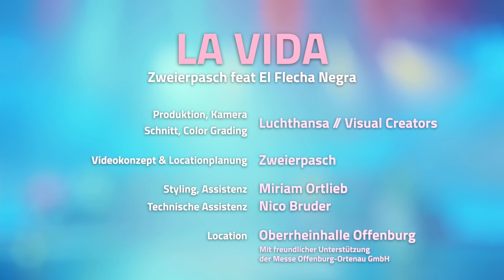Zweierpasch - La Vida (feat El Flecha Negra)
Zwischen Himmel und Hölle. 1. Jahr Corona. 1 Jahr Kulturstop. Wenn das Schicksal zuschlägt, feiern die Artists die schönen Momente nur noch härter. "Die Schlange um den Hals, schau dem Löwen ins Maul", rappen Zweierpasch. La Vida ist ihr poetisches Statement zwischen Frust und Hingabe. Der Track entstand mit der Cumbia-Band El Flecha Negra während einer Künstlerresidenz in Frankreich. Zwischen Soundchecks und einem XL-Konzert in einer stillgelegten Kirche, das coronabedingt bis zur letzten Minute wackelte.
Die HipHop-Band performt vor den leeren Ränge der Oberrheinhalle (Messe Offenburg). Wo bleibt das Publikum? Felix, Till und Tatán singen trotzdem weiter. Das Feuer der HipHop-Musiker aus Freiburg und Strasbourg ist nicht erloschen. Doch wie lange brennt es ohne Crowd? La Vida ist damit ein Corona-Mahnmal. Ein Ohrwurm mit Tiefgang - auf Deutsch, Französisch und Spanisch. Aufdrehn!
[FRANCAIS]
Entre le paradis et l’enfer. Un an de COVID, un an de néant culturel. Quand le destin frappe, les artistes célèbrent les bons moments encore plus. "Les serpents autour du cou, la tête dans la gueule du lion". La vida est une déclaration poétique entre frustration et dévouement. La chanson est née avec le groupe de cumbia El Flecha Negra pendant une résidence artistique en France. Entre les soundchecks et un concert XL dans une ancienne église.
Le groupe de hip-hop performe devant les sièges vides de la Oberrheinhalle (Offenbourg). Où est le public ? Félix, Till et Tatan continuent de chanter malgré tout. Le feu du hip-hop de Fribourg et Strasbourg n’est pas éteint. Combien de temps va t il brûler sans public ? La vida est un mémorial au COVID. Un air profond en allemand, français et espagnol.
[ESPAGNOL]
Entre el cielo y el infierno.  1 año de Corona. 1 año de pausa cultural. Cuando llega el destino, los artistas celebran los bellos momentos con más fuerza.  "La serpiente alrededor del cuello, mira al león en la boca", rapean Zweierpasch. La Vida es su declaración poética entre la frustración y la devoción.  La pista fue creada con la banda de cumbia El Flecha Negra durante una residencia artística en Francia.  Entre pruebas de sonido y un concierto XL en una iglesia en desuso que se tambaleó hasta el último minuto debido a la corona.
La banda de hip-hop actúa frente a las gradas vacías del Oberrheinhalle (Messe Offenburg).  ¿Dónde está la audiencia?  Felix, Till y Tatán siguen cantando.  El fuego de los músicos de hip-hop de Friburgo y Estrasburgo no se ha apagado.  Pero, ¿cuánto durara sin una multitud?  Esto hace de La Vida un monumento al Corona.  Una melodía pegadiza con profundidad, en alemán, francés y español.  ¡Súbele el volumen!
Text & Konzept: Felix Neumann, Till Neumann
Vocals & Trompete: Tatani (Sebastián González Luis)
Saxofon: Stefan Haulitschke
Posaune: Patrick Schäfer
Trompete: Cristian Kata
Produktion: Yoni Cyrus Göpferich & Zweierpasch
Videoplanung & Videokonzept: Felix und Till Neumann
Video: Visual Creators | Regie: Sebastian Lucht
Location: Oberheinhalle der Messe Offenburg

Label: Jazzhaus Records
Booking: Black Forest Voodoo